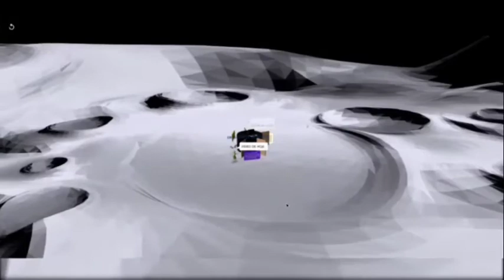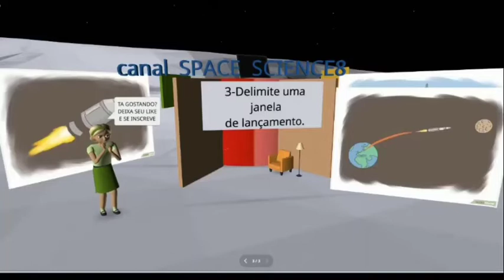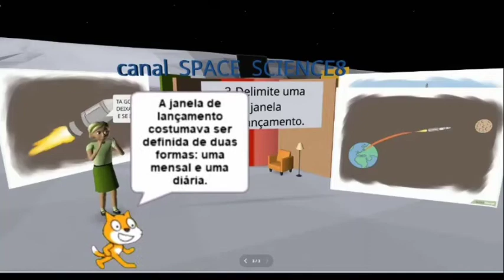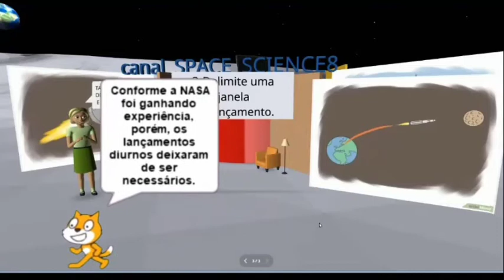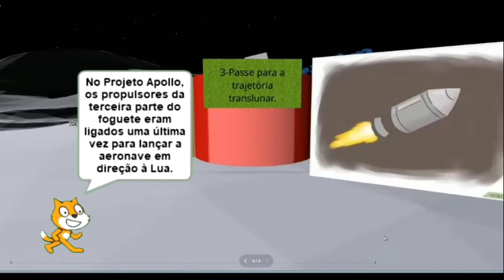14 passos para ir a Lua #1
A Lua é o corpo celeste mais próximo da Terra, a uma distância média de 384.403 km do nosso planetinha. A primeira sonda a chegar à Lua foi a russa Luna 1, lançada em 2 de janeiro de 1959.